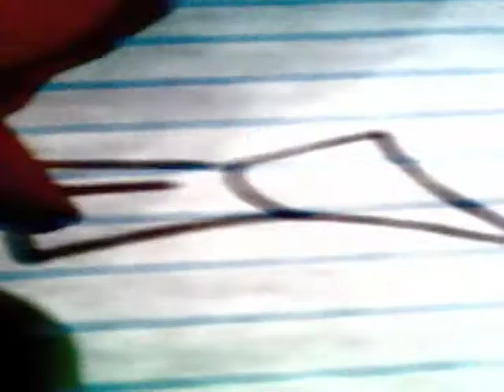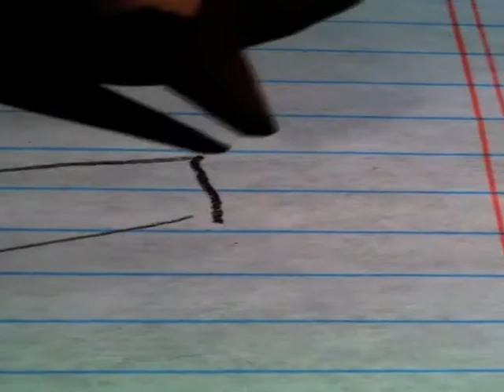C. Masta - Experience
C. Masta comes back to YouTube with another music video. Also, this video includes exclusive footage from Paul McCartney's Band on the Run Tour 2011 at Wrigley Field, Chicago!